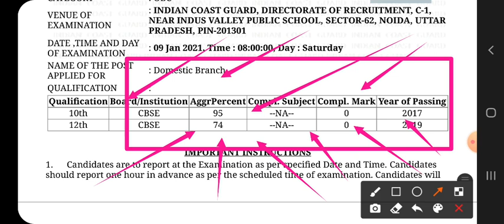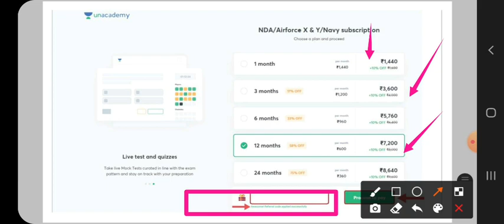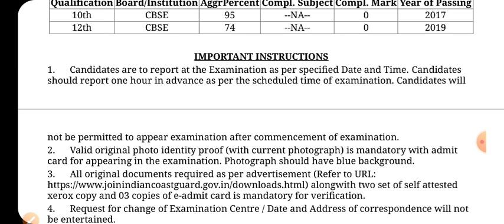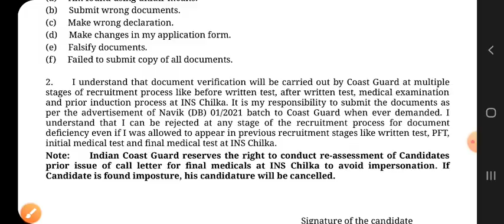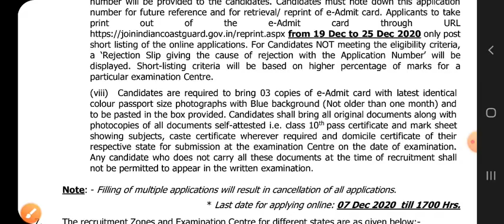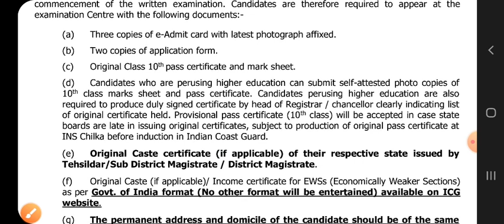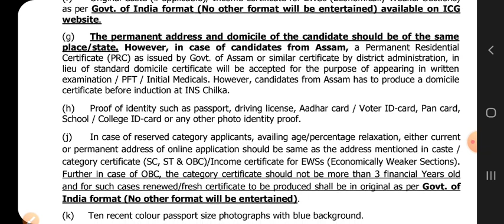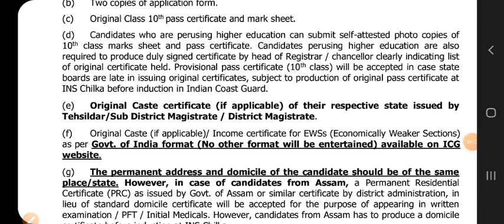Coastguard Navik DB Exam Center Document's | Exam में जाने से पहले जरूर कर लेना ये Documents Cmplte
Indian Coastguard navik db exam center documents guys if you fill the form of coastguard navik db then this video is only for you watch this video it will very helpful to all of you.

coastguard exam center documents
coastgaurd navik db exam center
coastguard bharti Document's
coastguard bharti documents
coastguard bharti exam center all documents
Coastgaurd new bharti documents
Coastgaurd db bharti Document's
Coastguard bharti documents in exam center
Online education new video
onlin education